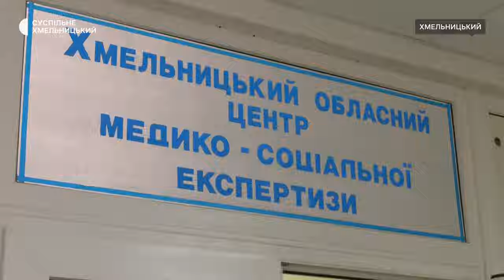Як працює Хмельницька обласна МСЕК після арешту Тетяни Крупи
Обласна медико-соціальна експертна комісія працює у звичному режимі. Про це Суспільному розповів виконувач обов'язків голови комісії Юрій Бевзюк. За його словами, в роботі МСЕК нічого не змінилося, військових приймають поза чергою, решта відвідувачів чекає своєї черги в коридорі. Лікар каже: перевірка організації досі триває.